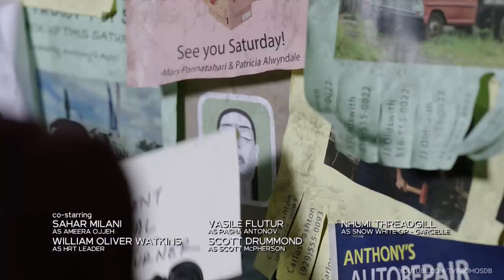The Endgame 1x06 Promo "Judge, Jury And Executioner" (HD) Morena Baccarin thriller series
The Endgame 1x06 Promo/Preview "Judge, Jury And Executioner"
The Endgame Season 1 Episode 6 Promo
The Endgame 1x06 Promo "Judge, Jury And Executioner" (HD)